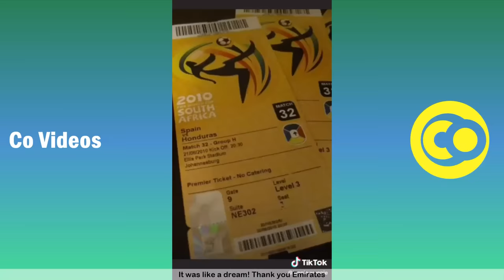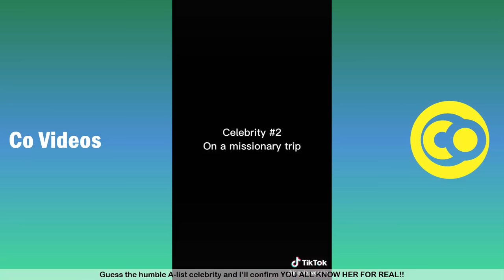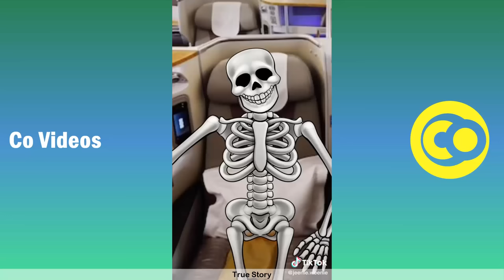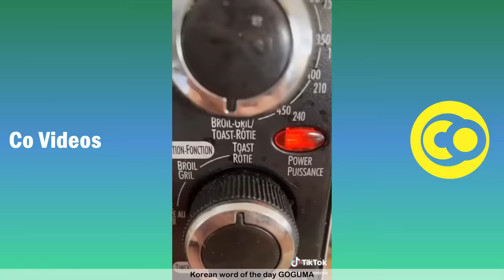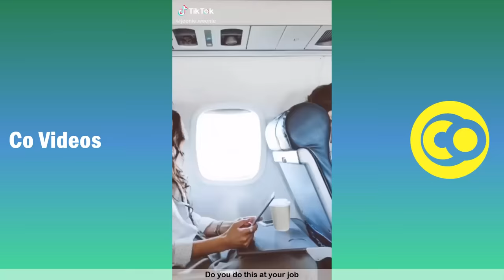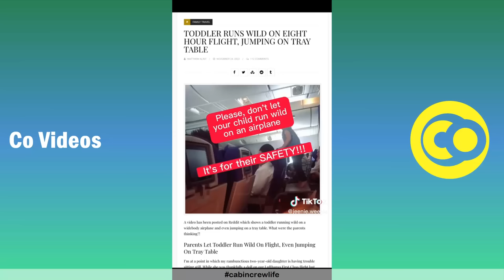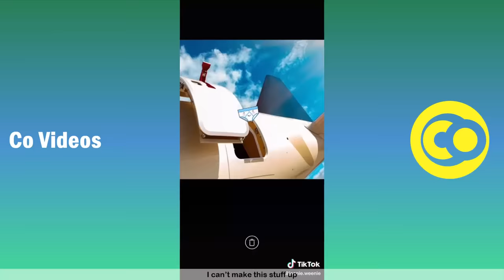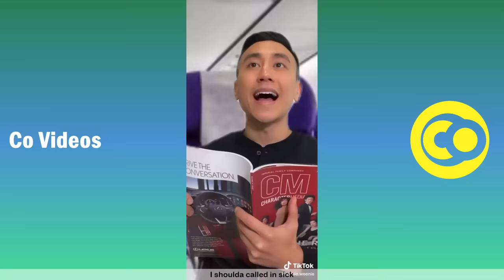[2 HOUR+] of Funny Jeenie Weenie Compilation | Jeenie Weenie Flight Attendant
Brand new try not to laugh challenge featuring the Best Jeenie Weenie videos  - Funny Jeenie Weenie Flight Attendant 2023